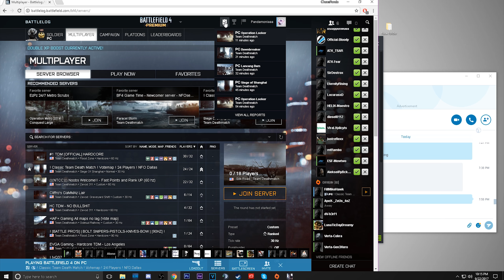Siege 38% Accuracy FOV Scaling Off Test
ESL Player Profile ( It ded)

GTX 980
4790k
Zowie ZA13